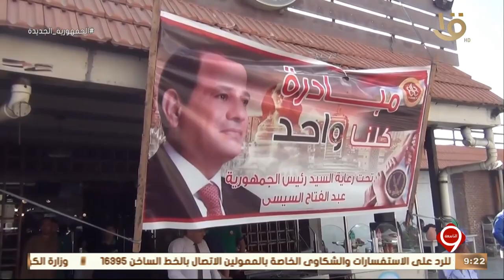سلاسل المطاعم المشاركة بمبادرة كلنا واحد بالإسكندرية تنظم احتفالات بمناسبة ذكرى ثورة 30 يونيو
نشرة التاسعة | سلاسل المطاعم المشاركة بمبادرة كلنا واحد بالإسكندرية تنظم احتفالات بمناسبة ذكرى ثورة 30 يونيو